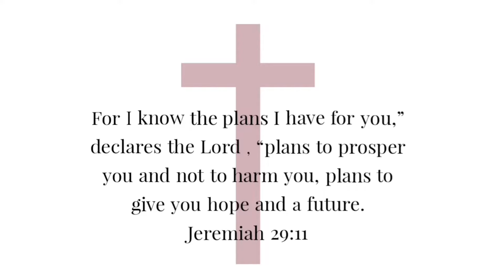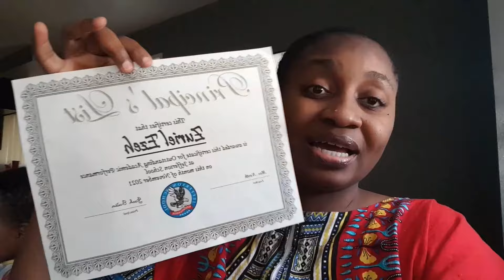One of the WAYS I DISCIPLINE my KIDS || Thanksgiving PREP 2021 || VLOG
Another vlog for your viewing pleasure!💃💃😆😆 I hope you enjoy watching!

Psalms 27:1